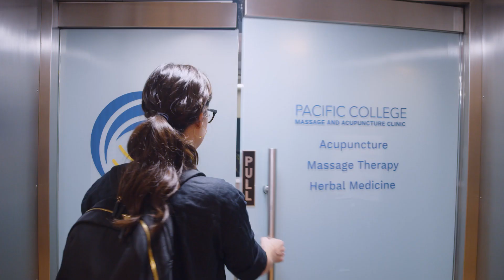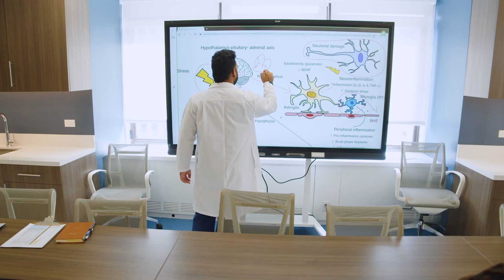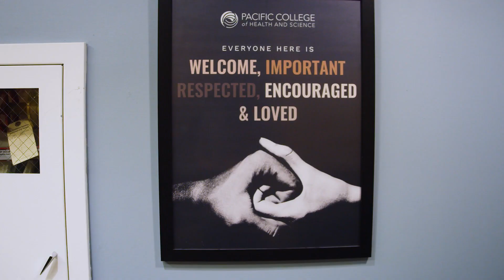BS in Nursing Program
A UNIQUE BS IN NURSING PROGRAM IN NYC - INTEGRATIVE NURSING SPECIALIZATION

Enter the nursing workforce with a competitive edge and unique career opportunities! PCHS’ Bachelor of Science in Nursing is uniquely designed to blend rigorous nursing education with a personalized, patient-centered approach. You will prepare to earn your BS in Nursing in under 3 years while exploring the world of integrative healing, health equity, and compassionate healthcare.

Upon completion, you will be eligible to take the NCLEX-RN® exam and feel equipped to make a lasting impact on the lives of your patients and your peers.

Program Highlights:
- Direct entry. No waitlist.
- Convenient hybrid format: online didactic courses. On-campus lab. Diverse clinical sites.
- Brand new skills lab with state-of-the-art equipment.
- Competitive tuition. FA available to those who qualify.

VISIT pacificcollege.edu/nursing TO LEARN MORE!